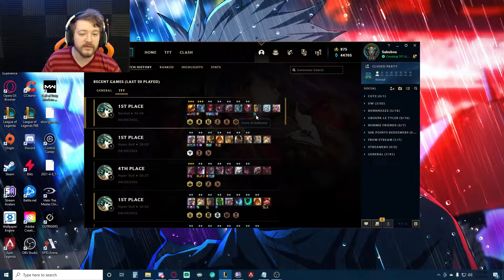TFT Set 5 A-Z : Kennen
TFT Set 5, going from A-Z making a team centered around the champion as a carry! Today we have Kennen! for more shenanigans and follow the discord as well